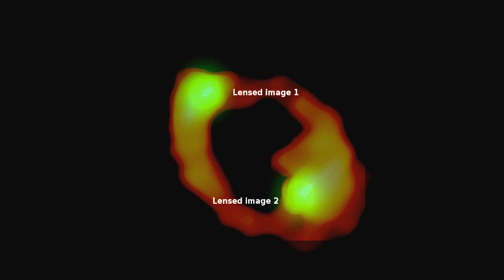Astronomers Peer Into Supermassive Black Hole Jets | Video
Using the Atacama Large Millimeter/submilimeter Array in Chile, astronomers probed the supermassive black holes that are at the center of most galaxies, principally to analyze the molecular gas their massive gravity wells propel into powerful jets.